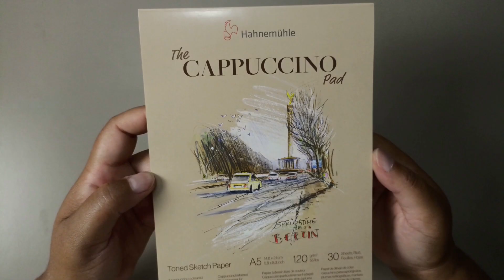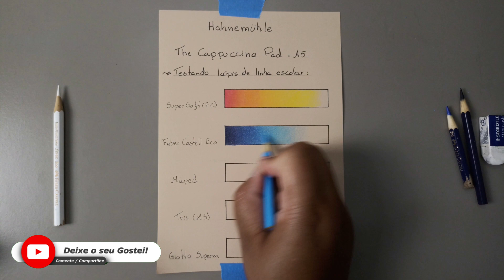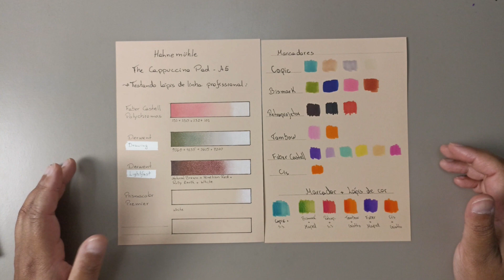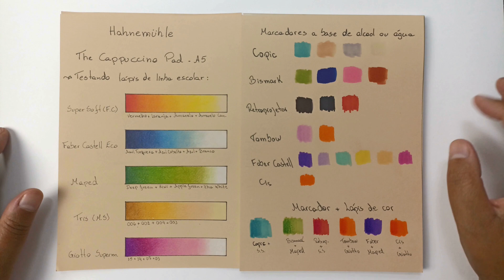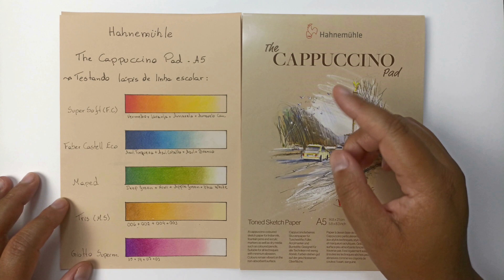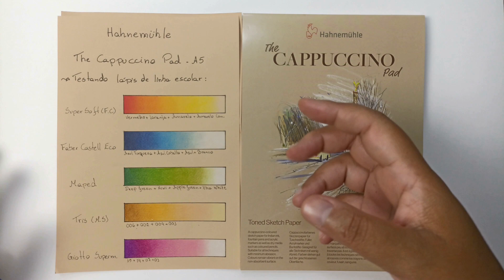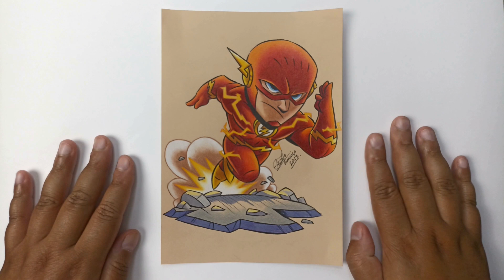Review - Papel Hahnemuhle Cappuccino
Oi pessoal!
No primeiro Review do canal, trazendo um papel tonalizado da Hahnemuhle. O The Cappuccino Pad.
Review completo com testes, e fazendo um desenho para ver na prática, como trabalhar nesse papel. Espero que gostem!

CURSO DE DESENHOS REALISTAS COM LÁPIS DE COR ESCOLAR:
Desenhando Sem Dom - Versão Completa
Acesso Vitalício:

CURSO DE ANIME:
Método Fanart 3.0

MATERIAIS UTILIZADOS:

- Papel Hahnemuhle The Cappuccino Pad.
- Lápis de cor de linha escolar: Giotto Supermina, Maped, Tris tons de pele, Supersoft Faber Castell.
- Lápis de cor de linha profissional: Prismacolor Premier
- Canetas nanquim Staedtler.